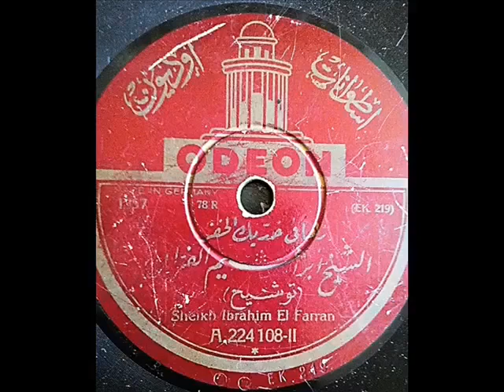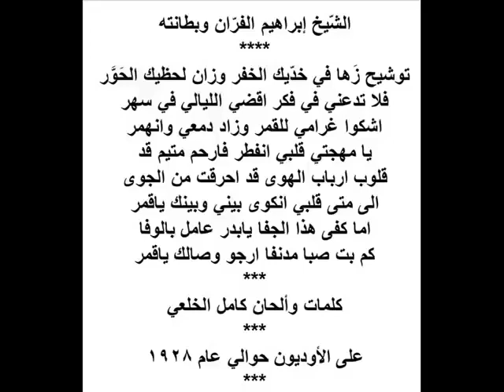الشّيخ إبراهيم الفرّان وبطانته توشيح زَها في خدّيك الخفر على الأوديون حوالي عام ١٩٢٨